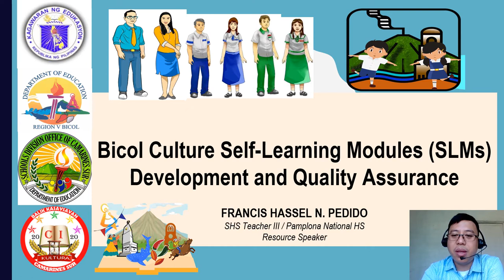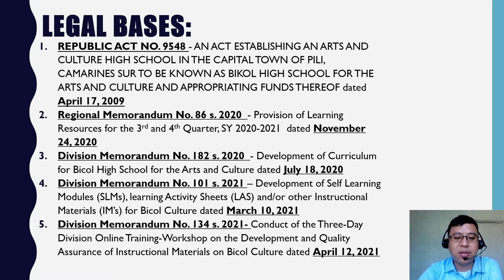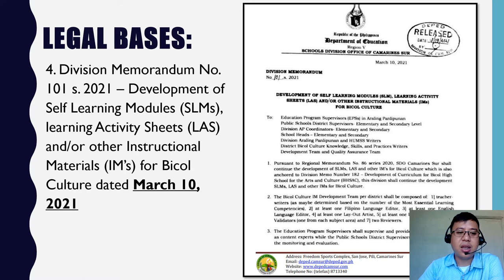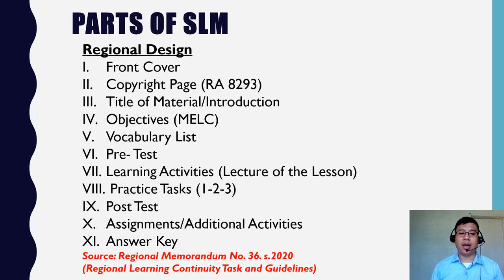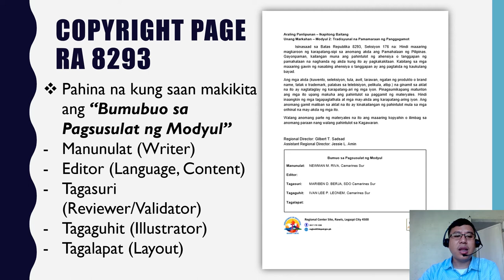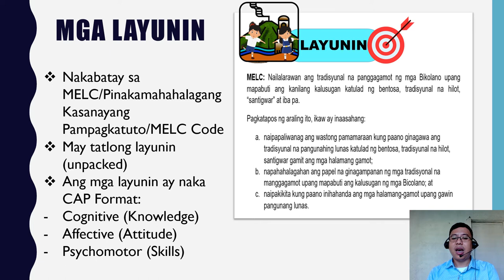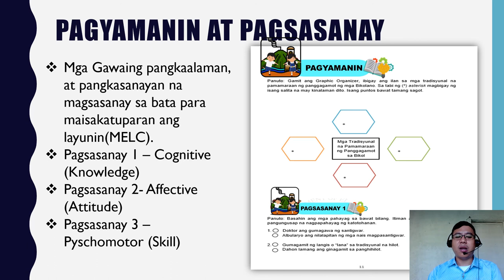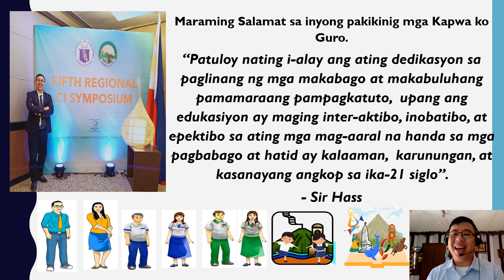Bicol Cuture SLM Development and Quality Assurance Legal Basis and Parts of SLM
by Francis Hassel N. Pedido